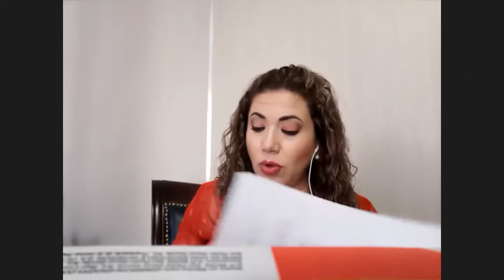2020 07 16 Sesión de Ayuntamiento 57 Ordinaria